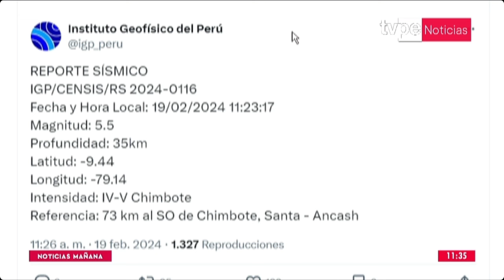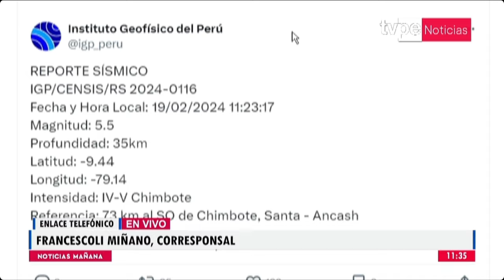Temblor en Áncash: IGP reportó sismo de 5.5 de magnitud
Un sismo de magnitud 5.5 se produjo este lunes 19 de febrero al promediar las 11:23 horas, a 73 kilómetros al suroeste  de Chimbote, Santo - Áncash.